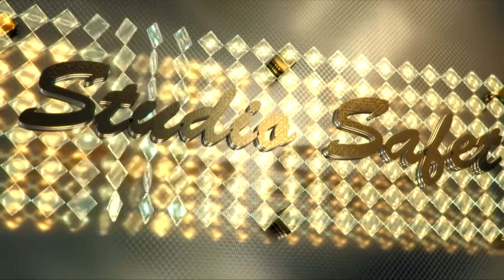STUDIO SAFET BIJAV KO EMRAK 01.04.2018 Part 6